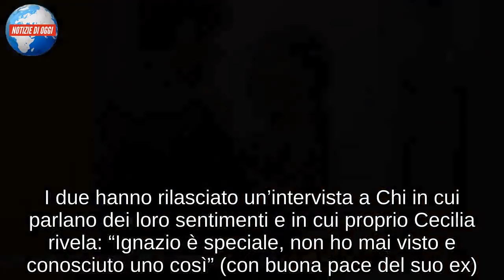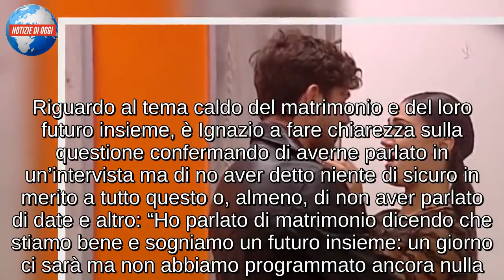Cecilia Rodriguez e Ignazio Moser/ “Lui è speciale, non ho conosciuto mai uno così”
Ne sarà felice Francesco Monte quando uscirà dalla casa del Grande Fratello Vip fatto sta che Cecilia Rodriguez non riesce proprio a trattenersi quando si parla di Ignazio Moser. Nella famosa casa lo scorso anno l’amore l’ha travolta e adesso, a distanza di mesi, al loro primo anniversario, conferma questo sentimento irrefrenabile, che non riesce a tenere bada e gestire e lo stesso fa lui disposto a tutto per la sua bella argentina. I due hanno rilasciato un’intervista a Chi in cui parlano dei loro sentimenti e in cui proprio Cecilia rivela: “Ignazio è speciale, non ho mai visto e conosciuto uno così” (con buona pace del suo ex). Riguardo al tema caldo del matrimonio e del loro futuro insieme, è Ignazio a fare chiarezza sulla questione confermando di averne parlato in un’intervista ma di no aver detto niente di sicuro in merito a tutto questo o, almeno, di non aver parlato di date e altro: “Ho parlato di matrimonio dicendo che stiamo bene e sogniamo un futuro insieme: un giorno ci sarà ma non abbiamo programmato ancora nulla. Stesso discorso per i figli, ne parliamo ma non fissiamo date“. Al momento continuano a vivere il loro amore in questo modo e quando arriverà il nodo al pettine i fan saranno i primi a saperlo con tanto di annuncio ufficiale. Riuscite ad aspettare fino a quel momento?

CECILIA E IGNAZIO INNAMORATI E… IN TV
Cecilia Rodriguez e Ignazio Moser tornano in tv. La coppia, nata all’interno della casa del Grande Fratello Vip 2, sarà ospite di CR4 – La Repubblica della Donne, il programma condotto da Piero Chiambretti in prima serata su Retequattro. Un amore nato sotto le telecamere all’incirca un anno che fa, che continua a far sognare i fan (e non solo). La sorella di Belen e il figlio di Moser sono sempre più felici ed innamorati come testimoniano le tantissime foto che i due condividono sui social networks. I due si concedono moltissimo ai fan condividendo tantissimi scatti di vita privata sui social, in particolare su Instagram dove sono molto seguiti. Cecilia Rodriguez può contare più di 3 milioni di followers, mentre Ignazio è fermo a quota 1 milione. Numeri comunque importanti che hanno trasformato la coppia in una delle più seguite dei social.

Cecilia Rodriguez e Ignazio Moser scatti sexy su Instagram
Su Instagram, Cecilia Rodriguez e Ignazio Moser continuano a stuzzicare con una serie di scatti sexy. La coppia, sempre più innamorata, ha condiviso una serie di Stories in cui giocano a letto tra ammiccamenti, coccole e biancheria intima. Scatti che non sono passati inosservati ai milioni di followers che seguono la coppia nata lo scorso anno all’interno della casa del Grande Fratello Vip 2017. Un amore che ha dovuto superare tantissime critiche, visto che la bella Cecilia era entrata impegnata all’interno della casa. Poi l’incontro con Ignazio le ha causato una vera e propria rivoluzione emotiva che l’hanno spinta a lasciare in diretta tv il fidanzato Francesco Monte e a viversi sotto l’occhio delle telecamera e dei telespe